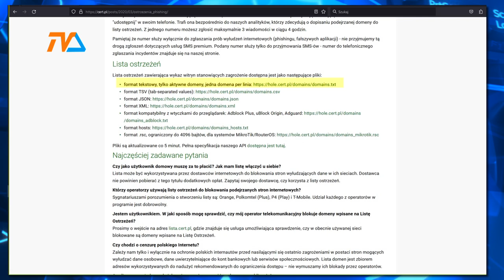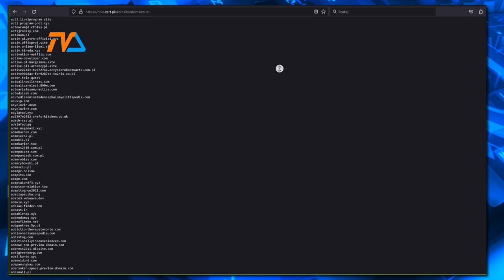Cyberbezpieczeństwo. Nie panikuj. Zweryfikuj. Część I |TV SUWAŁKI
Ostatnie lata to prawdziwy korowód oszustw: na wnuczka, na policjanta, na dopłatę …. wyliczać można długo. To już nie są czasy gdy musimy uważać na promocję garnków, bądź na życiowy interes z afrykańskim księciem, ale i na telefony od rzekomej policji, banków, wnuczków, wiadomości o niedopłatach, czy problemach z zamówionym towarem. Kreatywność przestępców jest olbrzymia i nie ma mocnych, by ją ukrócić. Ale bronić się możemy. Tylko jak ochronić się przed przestępcą, który w mgnieniu oka znajduje odpowiedź na każdą naszą wątpliwość? Ciężko w końcu oczekiwać, że przestaniemy korzystać z internetu czy telefonu.